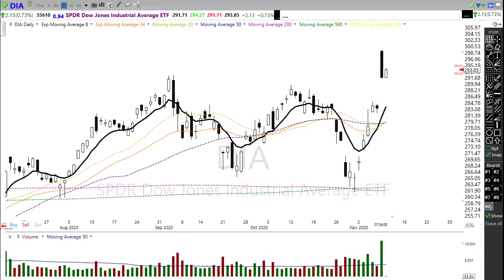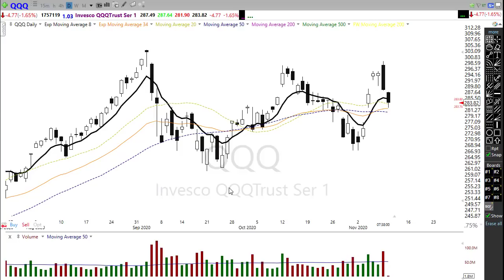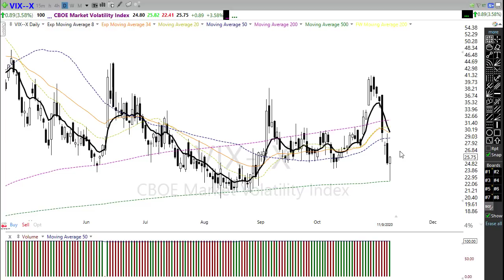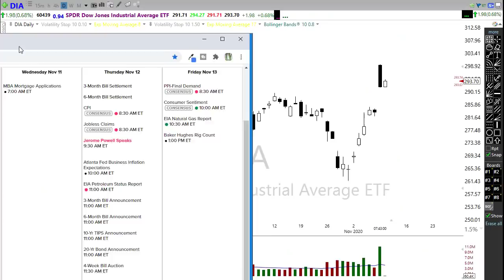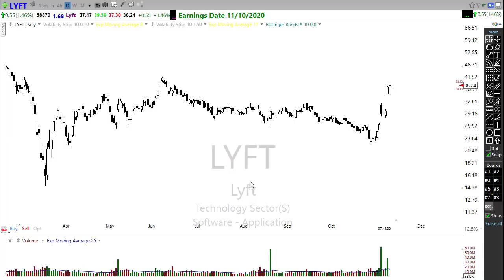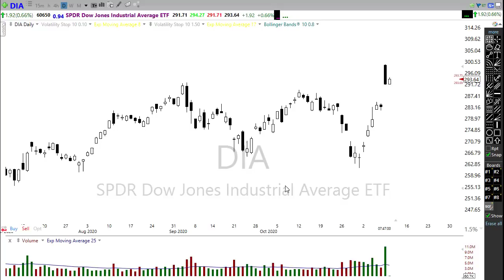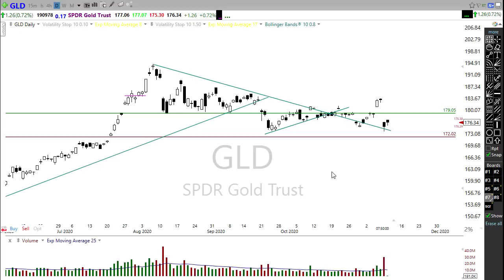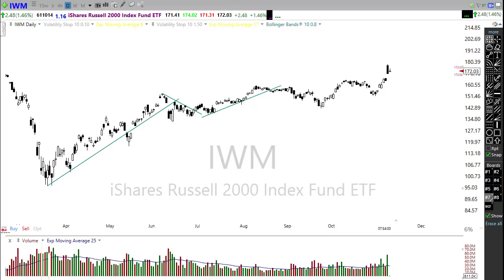Morning Market Prep | Stock & Options Trading | 11-10-20